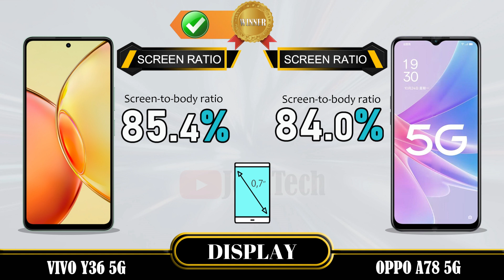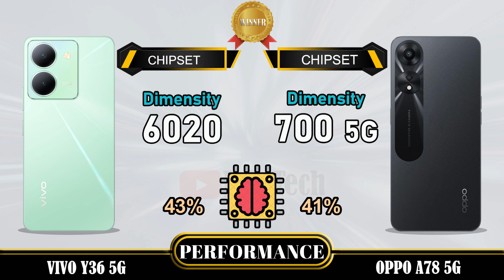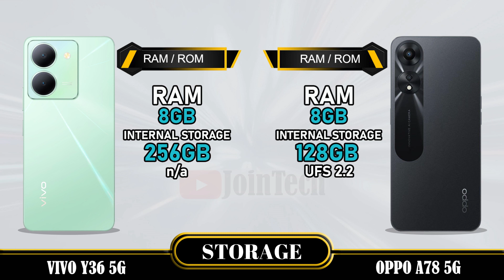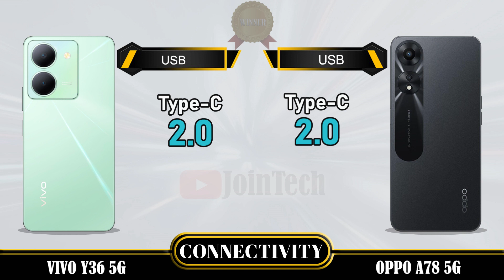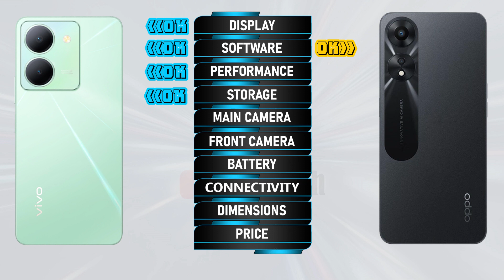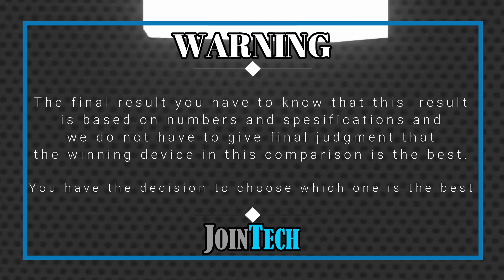VIVO Y36 5G VS OPPO A78 5G ll FULL SPECIFICATIONS COMPARISON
Vivo Y36 5G vs Oppo A78 5G | Comparison | Review | Unboxing | Price | Antutu Score
We provide a detailed first look at the Vivo Y36 5G, including hands-on specifications and features. The data is sourced from the manufacturer's laboratory, and the actual data may differ due to test environment conditions. You can find the specs and unboxing information for the Vivo Y36 5G in our comparison review. Share your first impressions and any tests you conducted in the comments section, especially when comparing it to the Oppo A78 5G. Please note that any Google data used in this video is purely for illustrative purposes, and we cannot guarantee the accuracy (100%) of the information presented.
🔔 Turn on the bell for new upload notification 🔔
Please To:
Hello there,
For smartphones around $100:
For smartphones around $150:
► Video Content :
00:00 Intro
00:21 Best Display?
01:20 Best Software?
01:35 Best Performance?
02:03 Best Storage?
02:19 Best Main Camera?
02:48 Best Front Camera?
03:13 Best Battery?
03:34 Best Connectivity?
04:14 Best Dimensions?
04:43 Best Price?
04:52 Best Result?
05:06 Outro
Vivo Y36 5G vs Oppo A78 5G full specifications
Oppo A78 5G vs Vivo Y36 5G full specifications
Vivo Y36 5G vs Oppo A78 5G comparison
Oppo A78 5G vs Vivo Y36 5G comparison
Vivo Y36 5G vs Oppo A78 5G
Oppo A78 5G Vs Vivo Y36 5G
Vivo Y36 5G series, Vivo Y36 5G display, Vivo Y36 5G dxomark, Vivo Y36 5G Antutu Score, Vivo Y36 5G Pubg test, Vivo Y36 5G MLBB test, Vivo Y36 5G Genshin impact, Vivo Y36 5G Free Fire, Vivo Y36 5G COD, Vivo Y36 5G Display, Vivo Y36 5G Performance,Vivo Y36 5G Storage, Vivo Y36 5G Main Camera, Vivo Y36 5G Front Camera, Vivo Y36 5G Selfie Camera, Vivo Y36 5G Connectivity, Vivo Y36 5G Dimensions, Vivo Y36 5G Price, Vivo Y36 5G Specifications, Vivo Y36 5G Compare, Vivo Y36 5G Australia, Vivo Y36 5G Sweden, Vivo Y36 5G Tech Spurt, Vivo Y36 5G Denmark, Vivo Y36 5G Tehcno Ruhez, Vivo Y36 5G Chinese, Vivo Y36 5G Design, Vivo Y36 5G Russia, Vivo Y36 5G GSMArena, Vivo Y36 5G Canada, Vivo Y36 5G US, Vivo Y36 5G Gadgetin, Vivo Y36 5G Marquez Brownlee, Vivo Y36 5G Mexico, Vivo Y36 5G Trakin Tech, Vivo Y36 5G Norway, Vivo Y36 5G Tim Schofield, Vivo Y36 5G UK, Vivo Y36 5G Poland, Vivo Y36 5G Ukraine, Vivo Y36 5G Italy, Vivo Y36 5G Portugal, Vivo Y36 5G Spain, Vivo Y36 5G Georgia, Vivo Y36 5G Ireland, Vivo Y36 5G Netherlands
Oppo A78 5G series, Oppo A78 5G dxomark, Oppo A78 5G Antutu Score, Oppo A78 5G Pubg test, Oppo A78 5G MLBB test, Oppo A78 5G Genshin impact, Oppo A78 5G Free Fire, Oppo A78 5G COD, Oppo A78 5G Display, Oppo A78 5G Performance,Oppo A78 5G Storage, Oppo A78 5G Main Camera, Oppo A78 5G Front Camera, Oppo A78 5G Selfie Camera, Oppo A78 5G Connectivity, Oppo A78 5G Dimensions, Oppo A78 5G Price, Oppo A78 5G Specifications, Oppo A78 5G Compare, Oppo A78 5G GSMArena, Oppo A78 5G Tech Spurt, Oppo A78 5G Techno Ruhez, Oppo A78 5G Trakin Tech, Oppo A78 5G Tim Schofield, Oppo A78 5G Yuga Tech, Oppo A78 5G Australia, Oppo A78 5G Sweden, Oppo A78 5G Greenland, Oppo A78 5G Denmark, Oppo A78 5G Switzerland, Oppo A78 5G Norway, Oppo A78 5G Chinese, Oppo A78 5G Design, Oppo A78 5G Russia, Oppo A78 5G Canada, Oppo A78 5G US, Oppo A78 5G Mexico